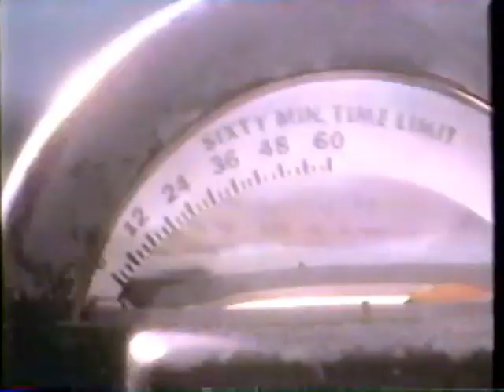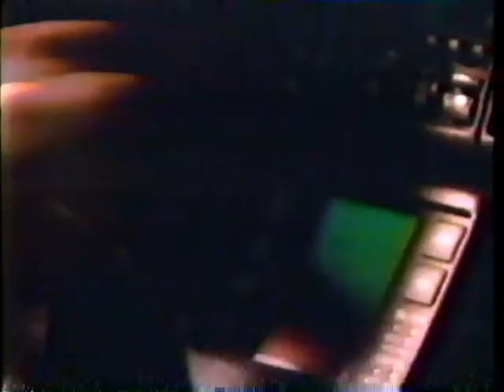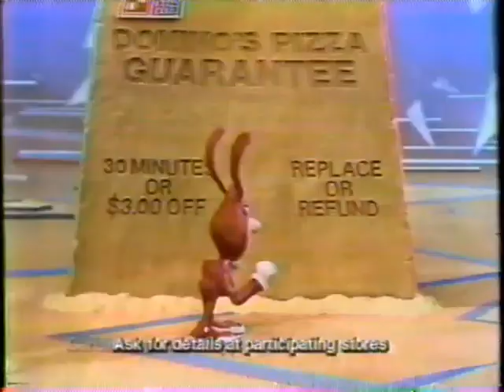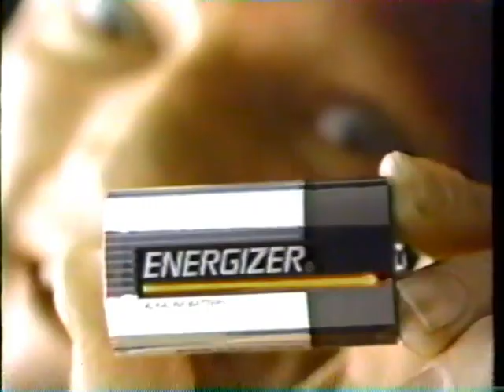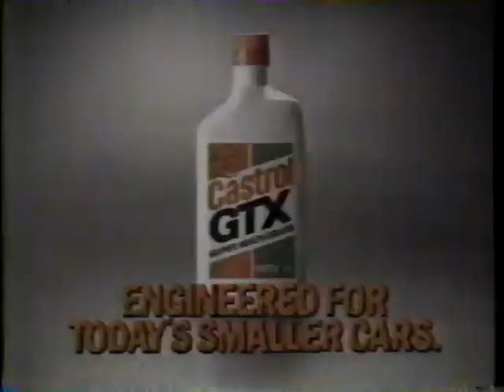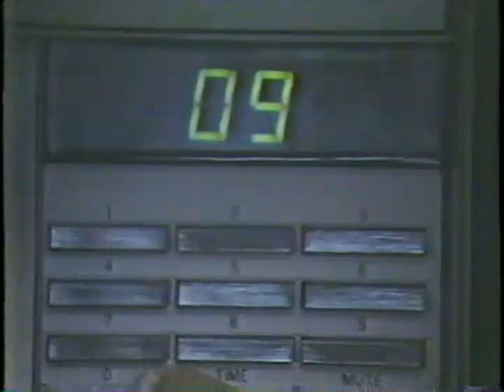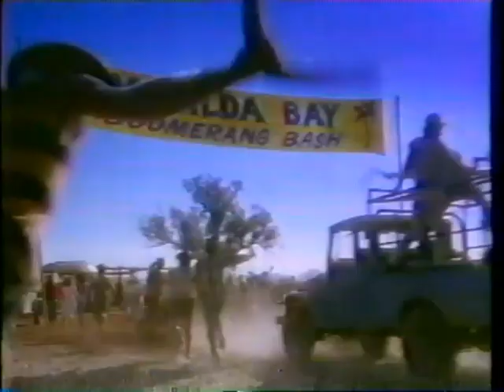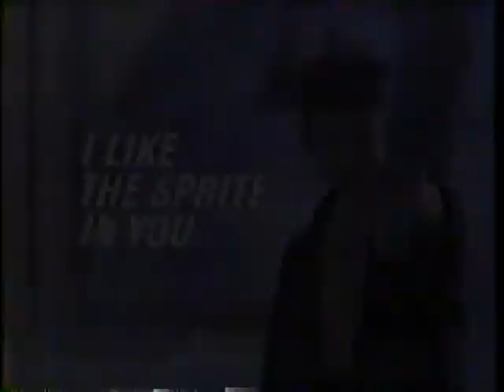WESH [NBC] Commercials | 11/7/1987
Credit to Windsinger from the Internet Archive

Aired during “The Best of Saturday Night Live ‘87” on November 7, 1987.